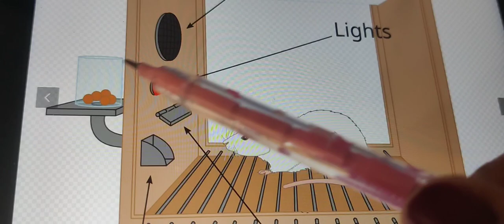Operant Conditioning theory| Skinner's Operant theory